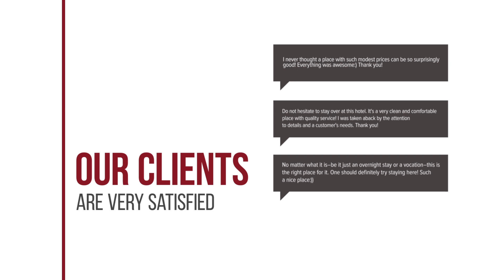Porto Palace Hotel hotel review | Hotels in Thessaloniki | Greek Hotels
Porto Palace Hotel hotel video review. Hotels in Thessaloniki, greek 4 stars hotels.